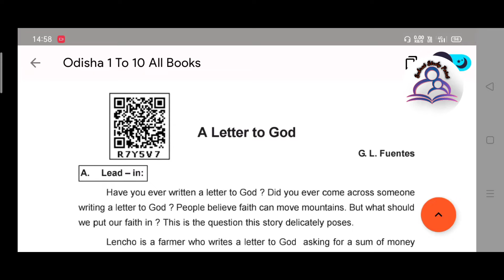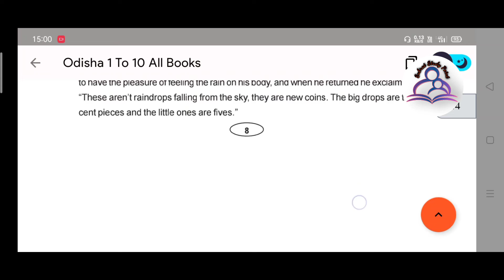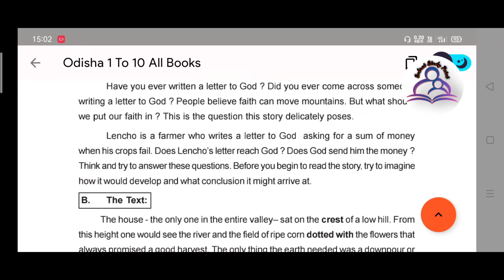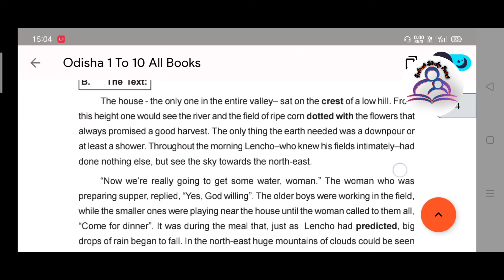"A letter to God",G.L Fuentes, Class-10